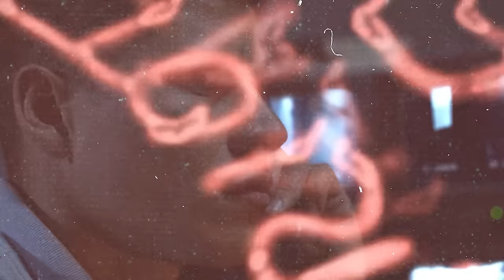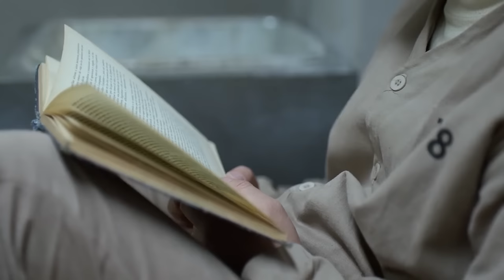Comment El Chapo Est-il Traité En Prison?